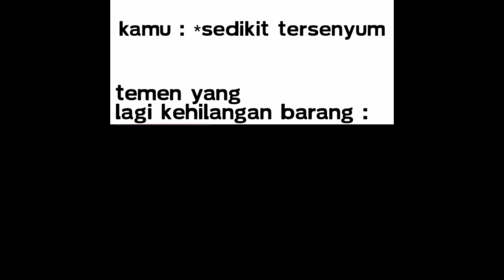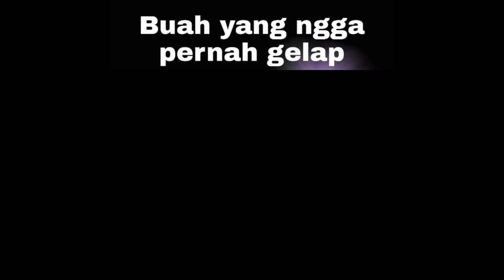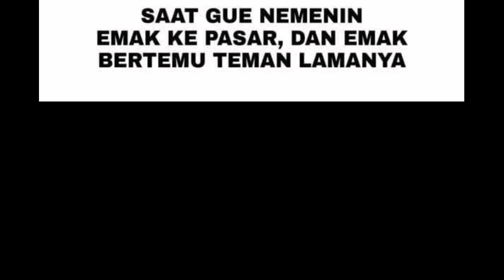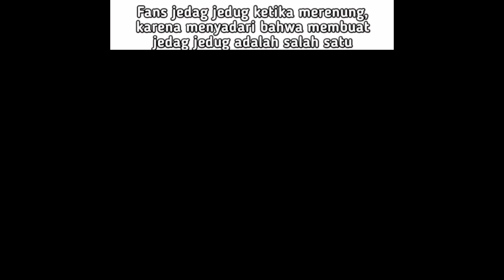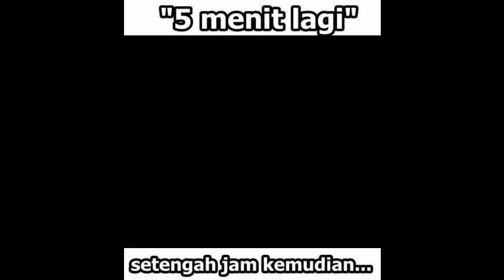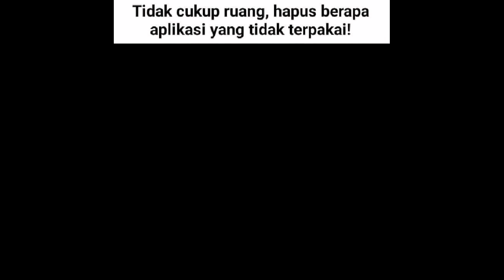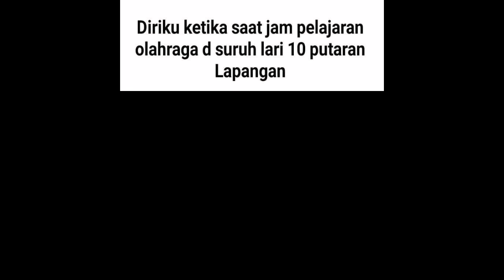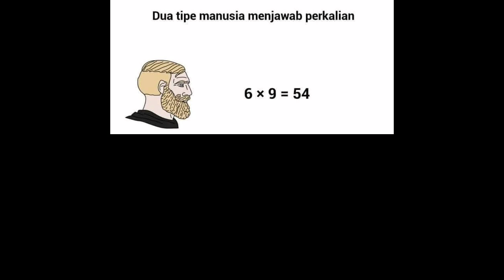Kompilasi Asupan Meme Random Terbaru Part 2 || Meme Indonesia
Assalamualaikum Guys Selamat Datang Di Channel Saya Zetna XD Dan Di Vedio Saya Kali Ini Saya Akan Membuat Vedio Seperti Biasa Yaitu Asupan Meme Yang Hanya Bertujuan Untuk Hiburan Saja,Tidak ada Unsur Untuk Meledek Atau Hal Buruk Lainya.

Thank You Buat Kalian Sudah Nonton Gimana Apa Kalian Suka Dengan Vedio saya?

Q:Apa Nama Lagu Yang Saya Gunakan?
A:Best Vgm 1383-Mario Paint

Reupload Sertakan Youtube Saya